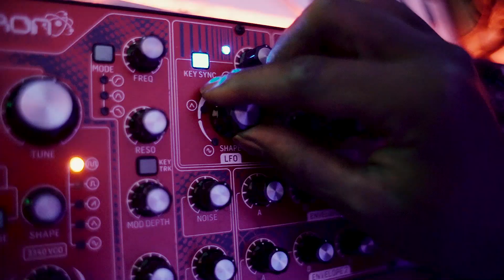REY SAPIENZ - HAKUNA KULALA (OFFICIAL VIDEO)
Five years ago @rey_sapienz released his debut EP of Congolese soukous mutations that would give birth to the Kongo Techno sound  and give the Nyege Nyege Tapes sublabel it's name @hakuna.kulala .  A music video was shot at Rey Sapienz's  listening party that managed to  get lost in the archives and was rediscovered by chance last month on a old hard drive.

We proud to finally present the lost video of Hakuna Kulala shot in Bunga Kampala.

Video shot by  @ol_jourdain starring a complete Nyege Nyege cast.